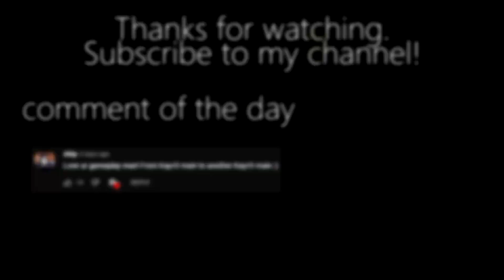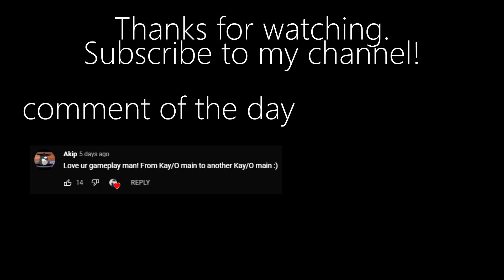another day as Immortal KAY/O main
Rank: Immortal
Server: Singapore

MUSIC
→ Trying to forget - vbnd
→ Fear - Your Friend, Ghost
→ EeMu - nocturnal

I hope you enjoy my content of Valorant gameplay, Valorant guide, Valorant KAY/O, Valorant funny moments, Valorant Indonesia Funny Moments, Valorant Indonesia, Valorant South East Asia, Valorant Memes, Valorant Montages and more!